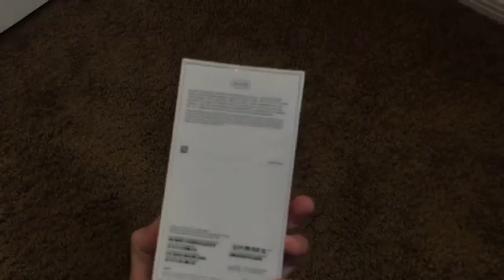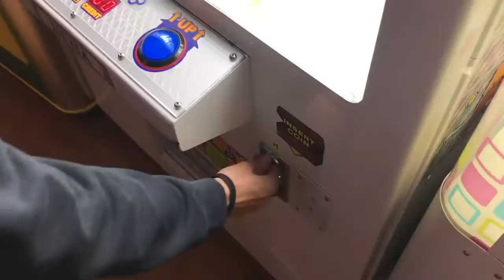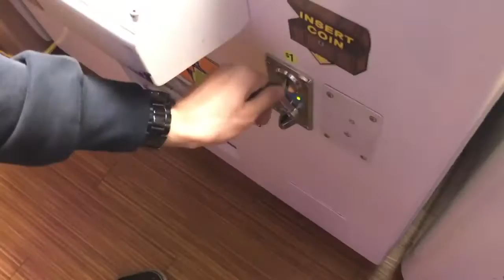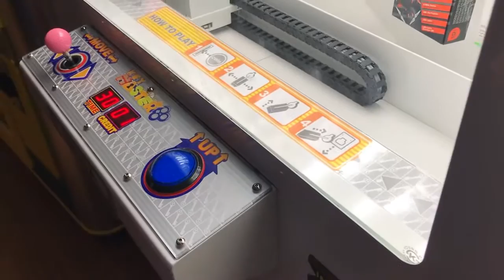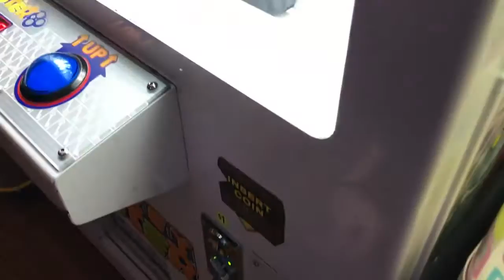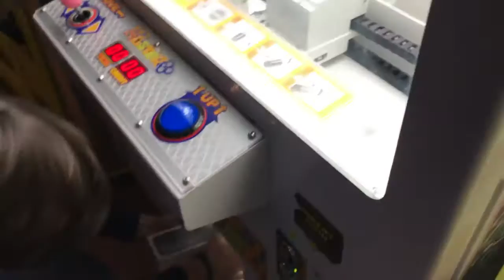KICKED OUT FOR WINNING Apple iPhone XR! banned